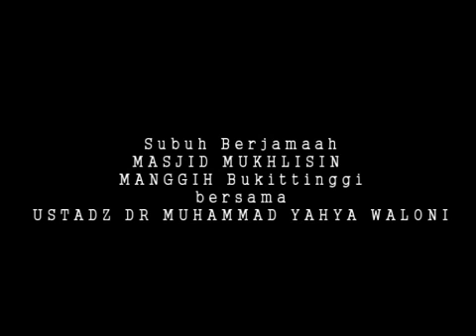Ceramah Dahsyat Ust.M.Yahya Waloni diSubuh Berjamaah Jilid 21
Ceramah Dahsyat Ust.M.Yahya Waloni diSubuh Berjamaah Jilid 21 Masjid Mukhlisin Manggih Bukittinggi